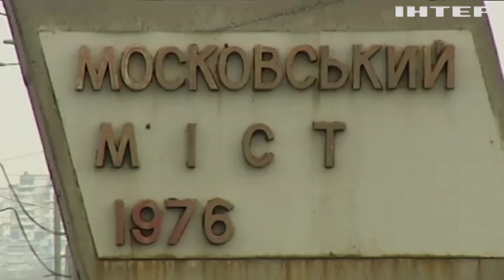Московський міст отримав нову назву